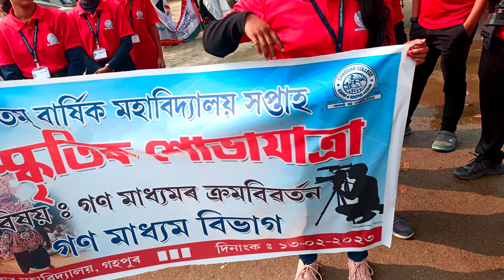cultural rally vlog✨✨✨ chaiduar college| Department of mass-com